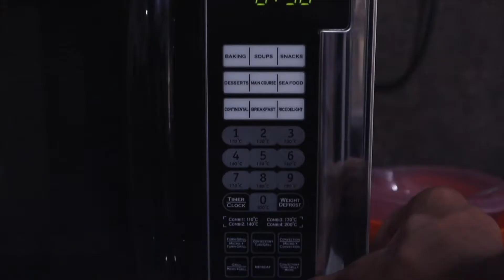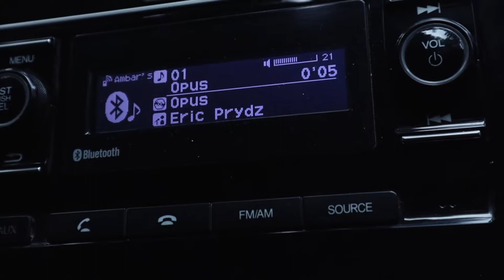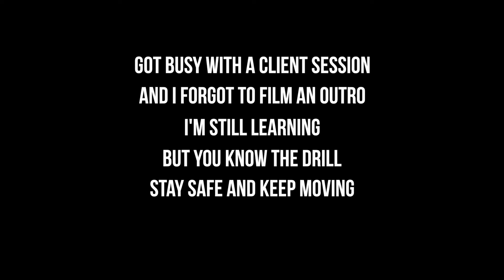New Gym & Another Workout In The Books!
This series is going to show you the consistency required to reach our goal and in this video I'm trying to show just that! I take you to through my lower body workout and my pre + post workout meals!

I hope this gives you guys a good insight of my starting point and what I'm currently doing to set myself up for the coming few weeks and months!

Catch you guys in the next video!